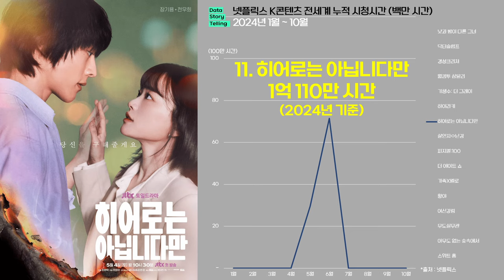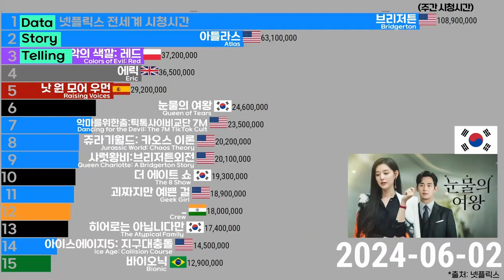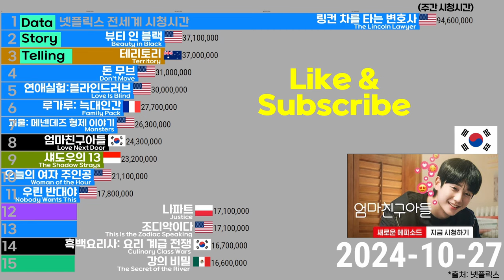0940 🎞넷플릭스 K콘텐츠 전세계 누적 시청시간 순위(2024년)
🎞넷플릭스 K콘텐츠 전세계 누적 시청시간 순위(2024년)
1. 눈물의 여왕 6억 5,390만 시간
2. 엄마친구아들 3억 4,020만 시간
3. 흑백요리사: 요리 계급 전쟁 1억 8,070만 시간
4. 마이데몬 1억 7,930만 시간
5. 낮과 밤이 다른 그녀 1억 6,010만 시간
6. 닥터슬럼프 1억 5,430만 시간
7. 경성크리처 1억 3,160만 시간
8. 웰컴투 삼달리 1억 1,570만 시간
9. 기생수: 더 그레이 1억 910만 시간
10. 하이라키 1억 340만 시간
11. 히어로는 아닙니다만 1억 110만 시간
12. 살인자ㅇ난감 8,530만 시간
13. 피지컬:100 8,400만 시간
14. 더 에이트 쇼 8,070만 시간
15. 가족X멜로 7,590만 시간
16. 황야 7,460만 시간
17. 여신강림 6,120만 시간
18. 무도실무관 5,700만 시간
19. 아무도 없는 숲속에서 5,610만 시간
20. 스위트 홈 4,600만 시간

*출처 : 넷플릭스
*단위 : 누적 시청시간(2024년 기준)
*대상 : 전세계 영어권 드라마, 영어권 영화, 비영어권 드라마, 비영어권 영화의 주간 시청시간 TOP10 콘텐츠
*기간 : 2024년 1월 ~ 10월 (10개월  간)
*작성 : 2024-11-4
*시즌제 드라마인 경우, 모든 시즌의 합산 시청시간을 적용하였습니다.
*마지막 차트레이스의 단위는 주간 시청시간입니다.(누적시간 아님 주의)

*source : Netflix
*unit : cumulative hours viewed
*category : TV(English), TV(Non-English), Films(English), Films(Non-English)
*period : 2024 Jan. - Oct. (10 months)